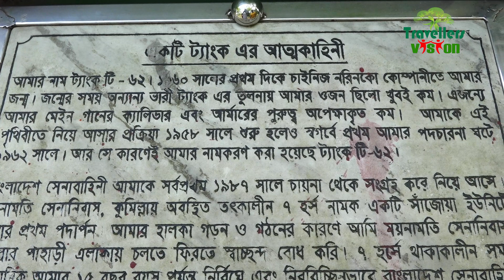ভাটিয়ারির হিলভিউ পার্কে সারাদিন ঘুরাঘুরি আর অনেক আনন্দ করলাম। পর্ব- ০২।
ট্রাভেলার্স  ভিশনের আজকের পর্বে  আপনারা দেখবেন  চট্টগ্রামের ভাটিয়ারিতে সেনা বাহিনীর তৈরী করা সৌন্দর্য  মন্ডিত হিলভিউ পার্ক । ভিন্ন ধর্মী  এই পর্ব টি দেখতে চোখ রাখুন ট্রাভের্লাস ভিশনের ইউটিউব চ্যানেলে।

ট্রাভেলার্স  ভিশন টিমের সাথে ভাটিয়ারির অপরূপ সৌন্দর্য উপভোগ করতে আমাদের সাথেই থাকুন।আশা করি আমাদের সেন্ট মার্টিনস পর্বগুলো থেকে আপনারা সেন্ট মার্টিনস সম্পর্কে  অনেক অজানা তথ্য জানতে পারবেন। পরবর্তী পর্ব গুলো দেখতে চোখ রাখুন ট্রাভেলার্স ভিশনে।

অনুষ্ঠান নির্মাণ:
সার্বিক তত্বাবধান: মেহেরুন নেসা।
উপস্থাপনা ও ধারা বর্ণনা : ফাহমিদা রহমান তৃষা।
নির্দেশনা: মেহেদী হাসান খান বাবু।
ক্যামেরাম্যান: ফয়সাল দেওয়ান, শাখাওয়াত।
সম্পাদনা: দীপংকর চেীধুরী , দেলোয়ার হোসেন।
প্রযোজনা: ইমেজ ভিশন।

ঠিকানা:
৩৮৩/এ/১ পূর্ব রামপুরা, টিভি টাওয়ার রোড
ঢাকা- ১২১৯।